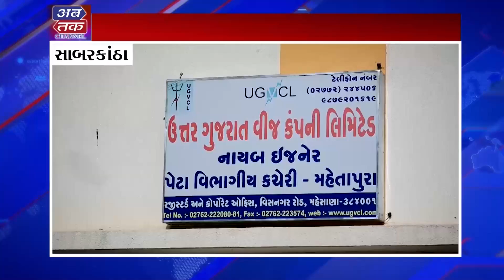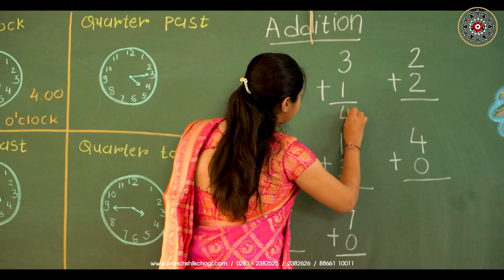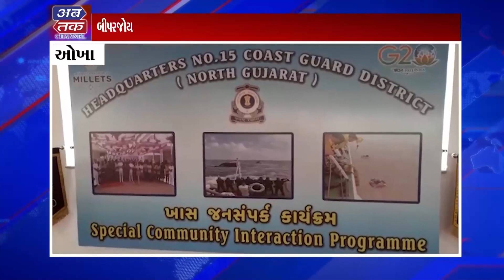ABTAK NEWS 08/06/2023 (AFTERNOON NEWS)